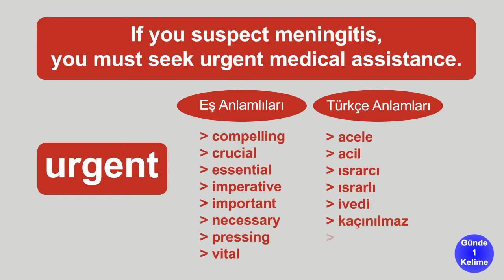YDS'de En Çok Çıkan Kelimeler ve Eş Anlamlıları : URGENT